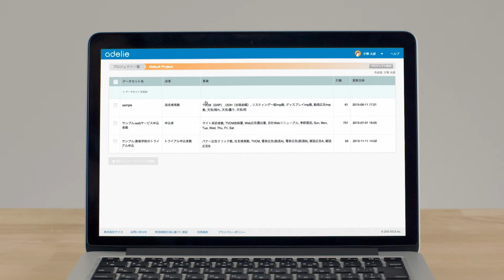【お客様事例-IT・ソフトウェア業界】サイカ - Salesforce Ventures